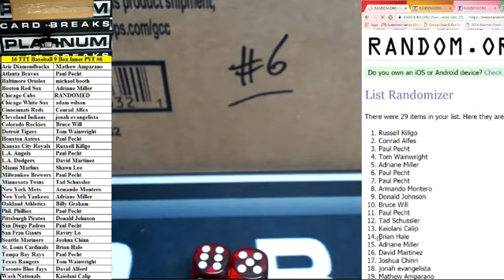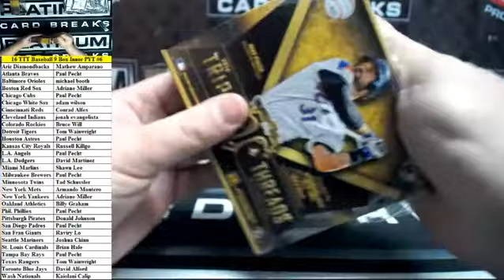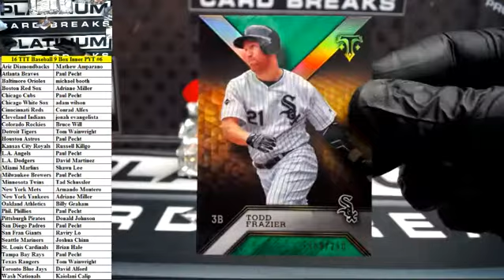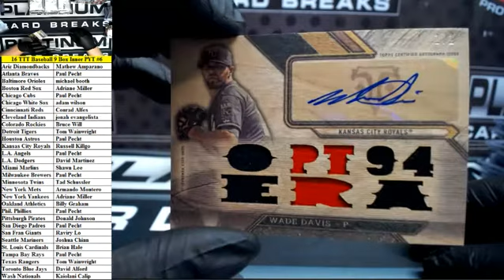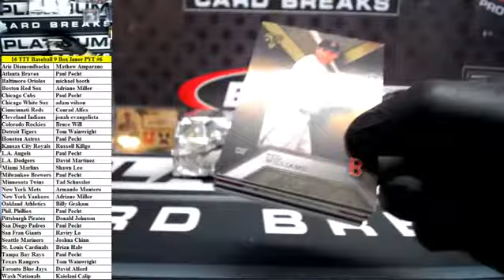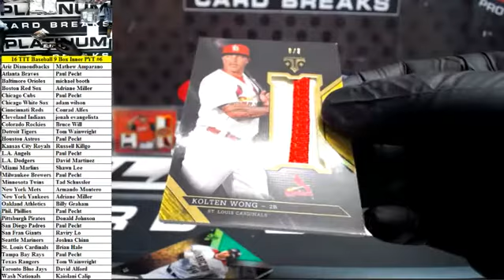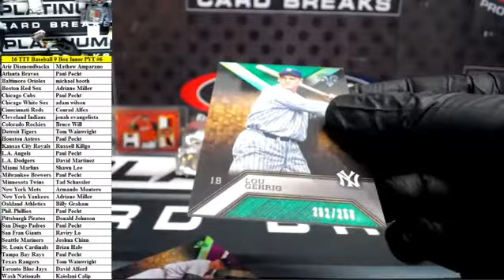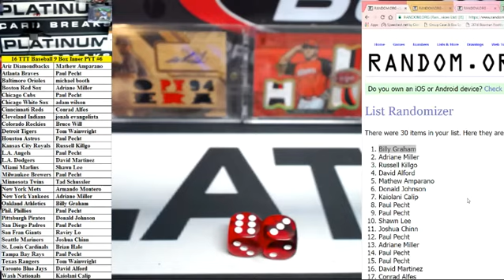2016 Topps Triple Threads Baseball 9 Box Inner Case PYT #6